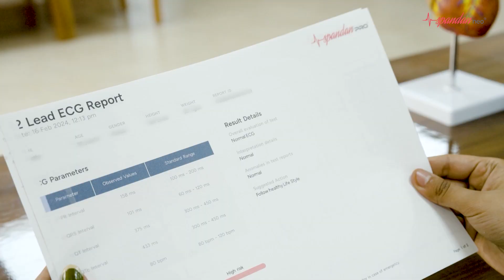Futuristic ECG | Spandan Neo | 99.7% Accuracy | ECG at Home | India's Leading ECG Brand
Step into the future of cardiac care with Spandan Neo, where sleek design meets unparalleled precision. Equipped with cutting-edge leads and electrodes, Spandan Neo empowers you to conduct ECGs with unmatched accuracy. Seamlessly connect it to your smartphone to generate comprehensive ECG reports in mere minutes, ensuring precise insights at your fingertips. Join us in embracing the future of healthcare with Spandan Neo and revolutionize the way you monitor cardiac health.